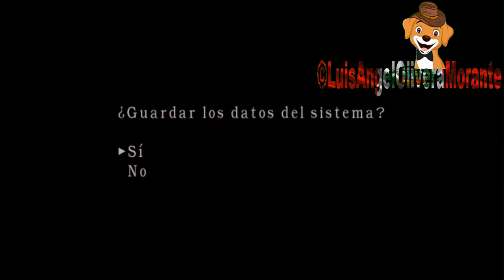Resident Evil 4 Los Mercenarios 5 Estrellas Albert Wesker 2021 HD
hola gente espero que le guste el ultimo video de Resident Evil 4 Los Mercenarios 5 Estrellas de Albert Wesker es una adios del juago del Resident Evil 4 en 2021 HD